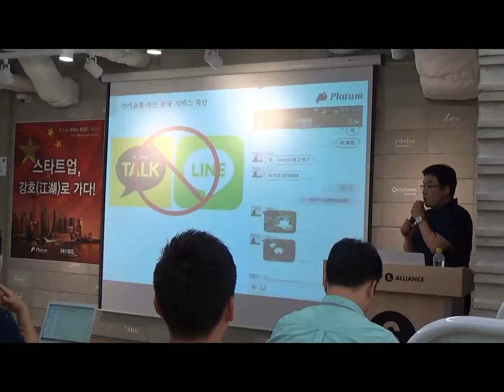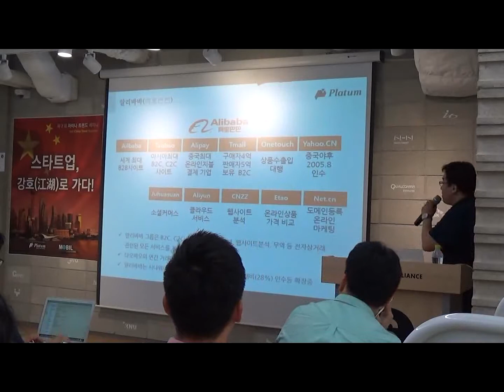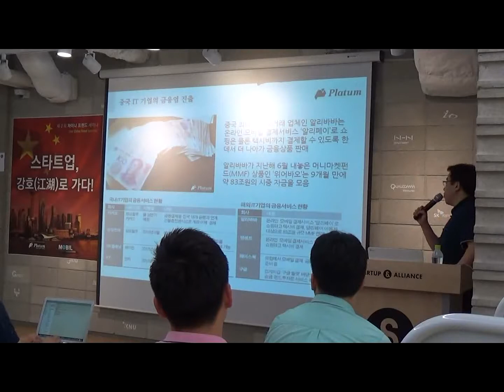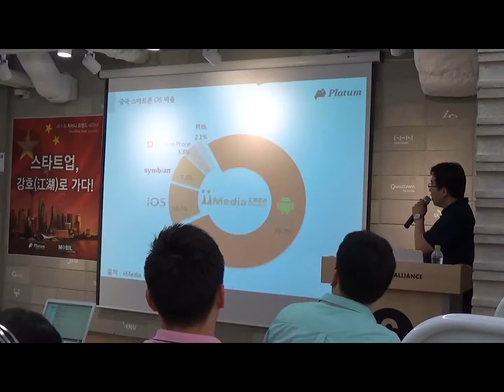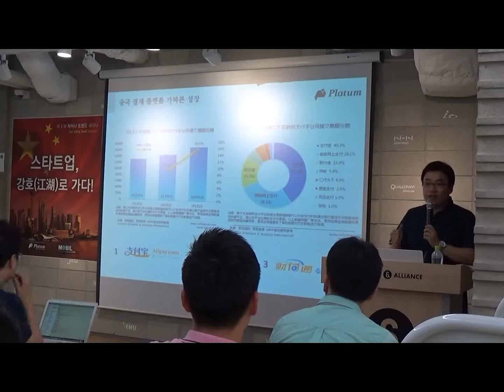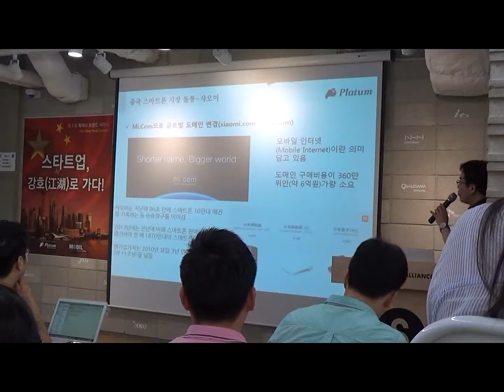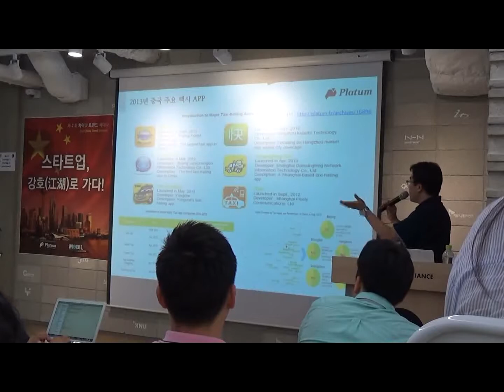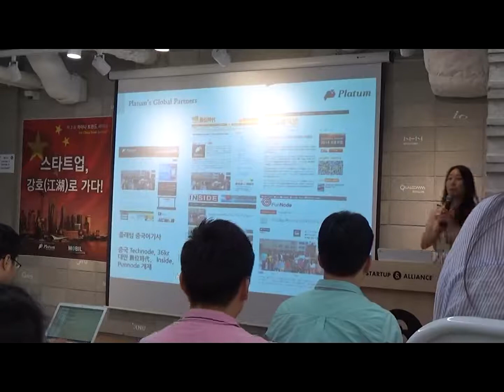[스타트업 강호(江湖)로 가다!] 2014 하반기 중국 ICT 시장 전망 및 중국 내 한국 ICT 기업의 약진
제 2회 차이나 트렌드 세미나 '스타트업 강호(江湖)로 가다!' 첫 번째 연사 플래텀 조상래 대표